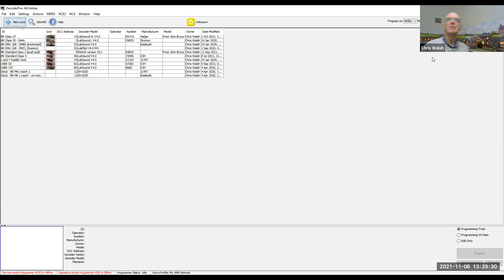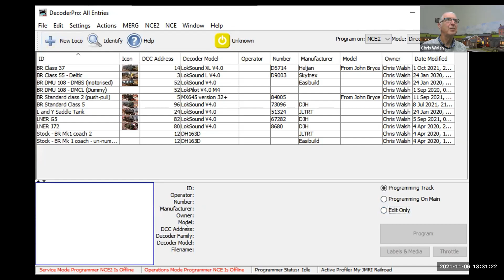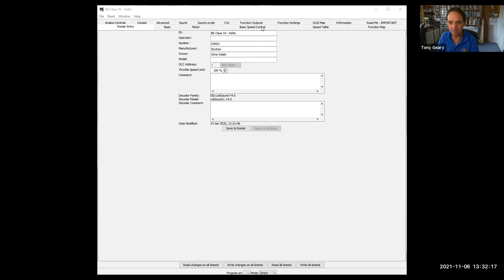Bryceborough & Dottisford Zoom Session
A recording of the live zoom dession during the GOG Virtual Show, 6th November 2021, with Chris Walsh, who answers questions about his Bryceborough and Dottisford model railway (1920 x 1080). This video complements